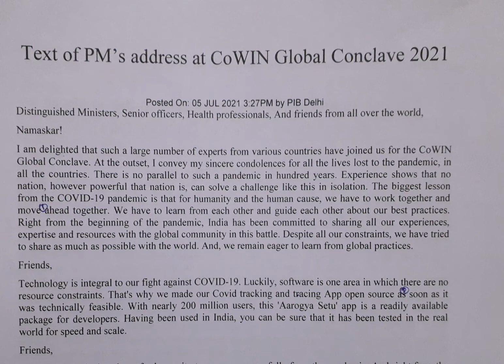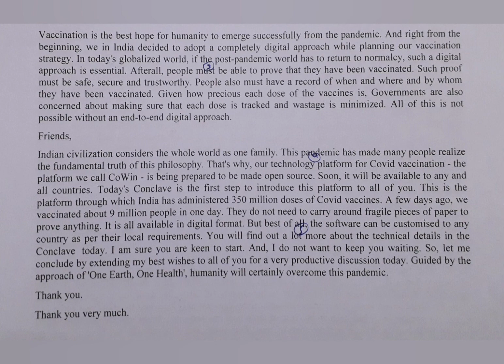100 WPM | Prime Minister Address - CoWIN Global Enclave 2021 | English Shorthand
English Shorthand Speed Practice | English Shorthand Dictations | Hemraj Shorthand | Prime Minister Address